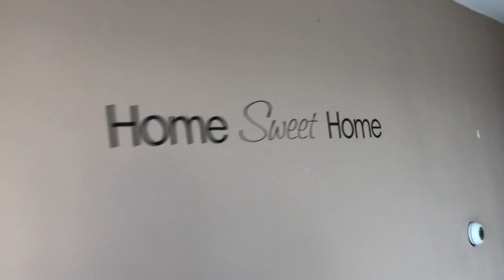Laan van Wateringse Veld 1127